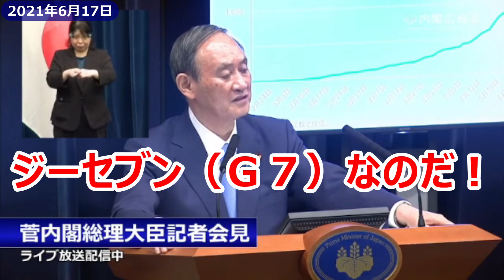IWJ岩上安身さん、総理会見で長々と演説「じーななサミットの話なんですが～」総理「ジーセブンサミットに参加しました」